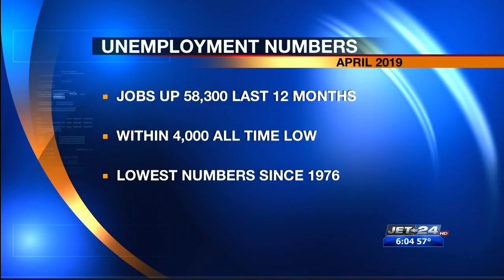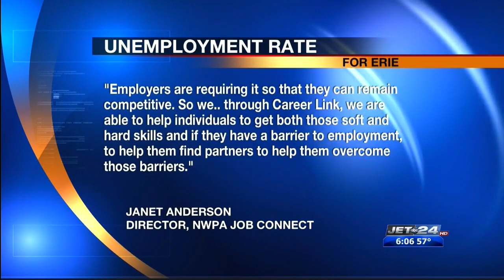Pennsylvania's unemployment rate at a all-time low since 1976